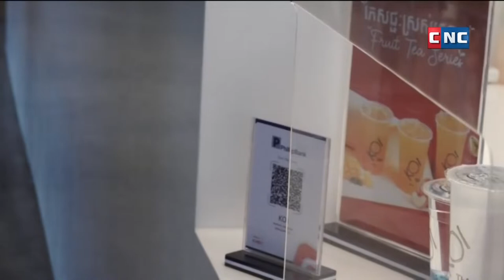Phillip Bank and KOI Sign MoU to Offer Digital Payment to Customers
Through this partnership, Phillip Bank will provide a seamless digital payment solution to all the 26 KOI’s outlets in Cambodia through the KHQR, which allows the customers of almost 20 banks to purchase KOI’s beverage by scanning and pay through their mobile app. In addition, all Phillip Bank and KOI customers can also top-up their balance in the KOI membership card using Phillip Bank account as well.